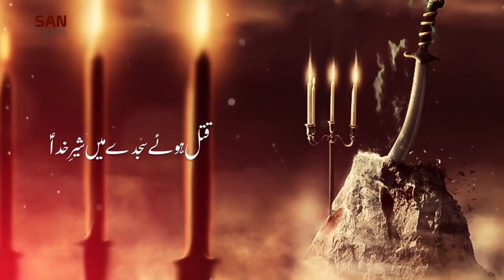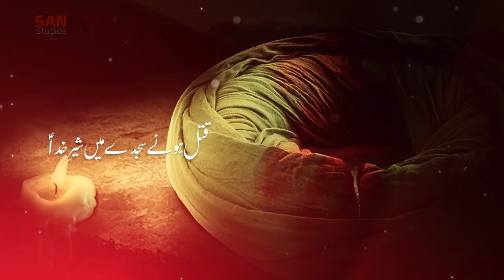Aati Hai Gardoon Say Yay Pheham Sada | Zaigham Ahsan | 2018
Zaigham Ahsan | Aati Hai Gardoon Say Yay Pheham Sada

New Noha Ayam-e-Ali (a.s.) | Ramzan 2018 | Official Video

Noha | ☆ Aati hai Gardoon Say Yay Pheham Sada  ☆
Noha Khwan | Zaigham Ahsan
Originally recited by: Ustad Ali Zia Rizvi
Poetry | Anees Pehersari (Late)
Chorus By | Amanat Ali Khan, Ghulam Abbas, Rajab Ali Kham
Audio Recording, Mix and Master | ODS Official Studio
Video and Video Editing | Ali Armaan Baltistani
Cover Design By | Akbar Rizvi
USA Domestic Release | SAN Studios
International Release | ONE TEN PRODUCTION

On the Martyrdom of Imam Ali (A.S.)

Many Condolences to Prophet Muhammad (Saww) and Hazrat Fatima Zahra(SA) and Especially to Imam e Zamana (AJF).